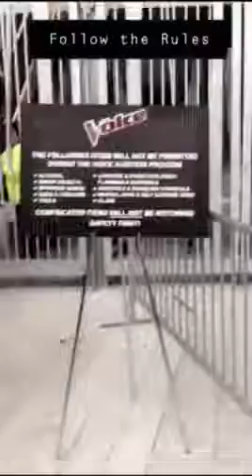My Voice Audition + Saving People from ODing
My experience with the Voice Audition and its process. After my Audition, I saved 2 people from dying of an Opioid overdose.